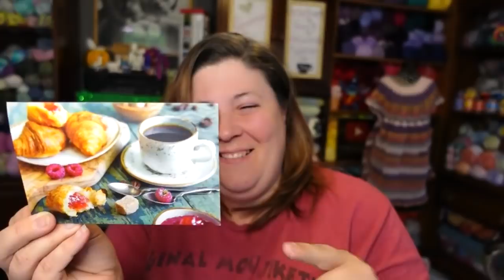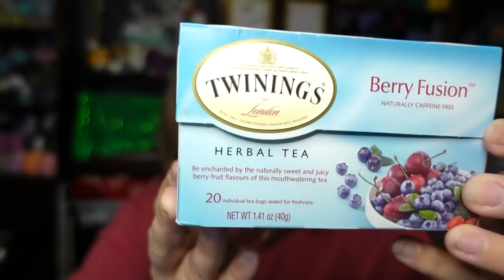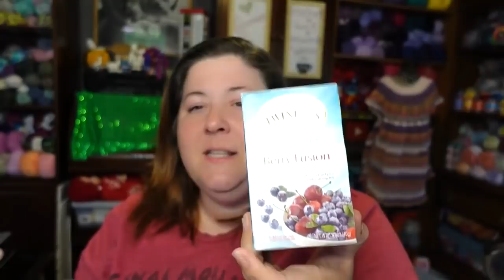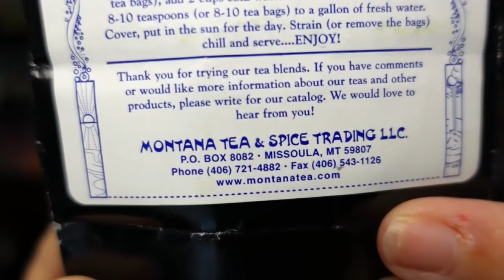New hook, and new Tea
MELANIES CROCHET
TWINNIGS TEA

or
Beach Cardi pattern
or Honeysuckle Poncho

TeeSpring designs!!!

Jennifer
Cinnamon Stitches
Fredericksburg VA
22404